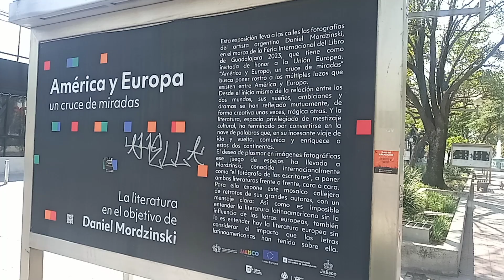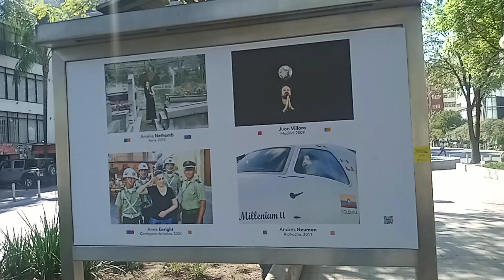av chapultepec de guadalajara jalisco México (1)